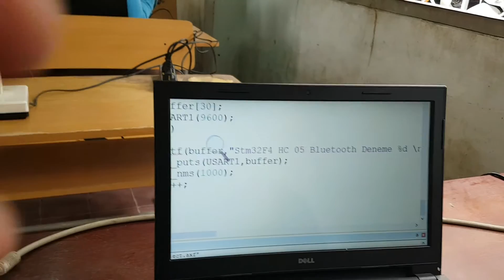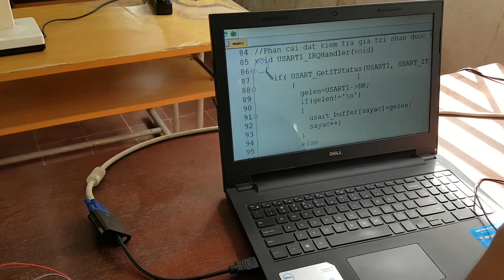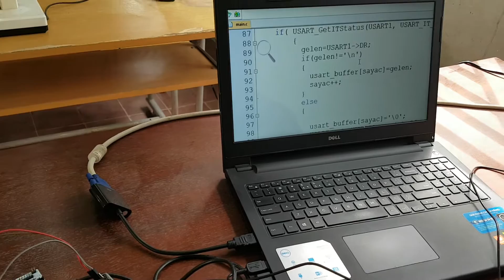demo Báo cáo PM nhúng